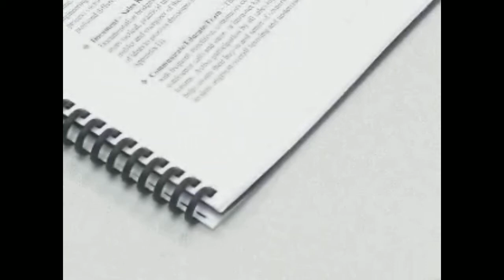GBC Proclick Pronto P2000 - Cost Advantages - 7708510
brings you this demonstration of the cost advantages of the GBC ProClick Pronto P2000 Binding Machine. GBC's patented revolutionary ProClick binding style allows easy editing of reports and presentations. The spines simply snap close and zip open, making them perfect for on-the-go use.  For more information about the GBC ProClick Pronto P2000, visit

We carry a full line of binding systems, covers, spines, and more by GBC.

You can also find us online on Twitter, Facebook, or our blog.